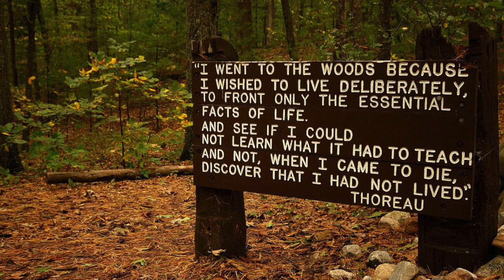The Simplicity of Economy: The Walden Lectures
Walter Bowne discusses ways we can learn from Thoreau's simple message. He has been teaching at the high school and college level for over twenty years.